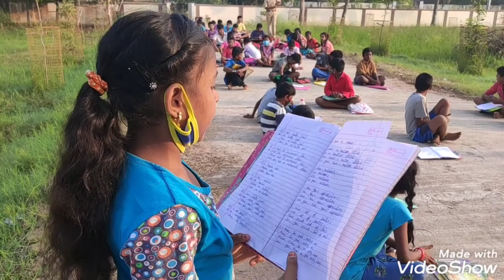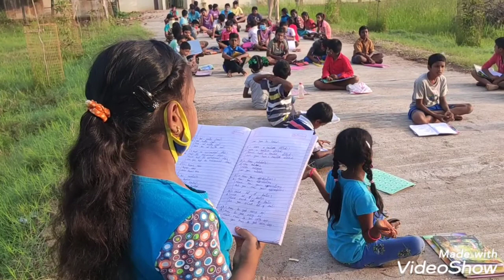Massive Activity Based Spoken English Day 7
at Dumpagadapa Government Degree College